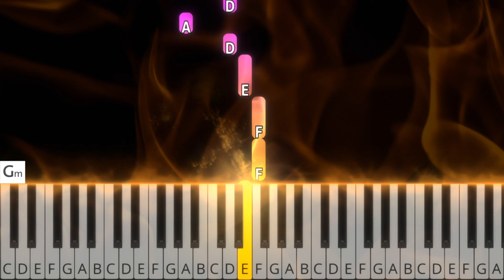Lag BaOmer dance medley. Jewish piano tutorial. מעורב ריקוד ל"ג בעומר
🎼 Lead sheet music

A wonderful collection of 7 best-known LAG BAOMER songs in lead sheet form with chords. In Dm, 4/4

00:00 Lechovod Hatana • לכבוד התנא
01:07 Bar Yochai • בר יוחאי
02:10 V'Amartem Ko Lechoi • ואמרתם כה לחי
02:51  Omar Rabbi Akiva • אמר רבי עקיבא
04:26 Omar Rabbi Akiva Ashreichem •אמר רבי עקיבא אשריכם
05:39 Bar Yochai (Toldos Aaron) • בר יוחאי - תולדות אהרן
07:09 Nigun Miron • ניגון מירון

▶Gear/Software:
SeeMusic
Notion by PreSonus
iPad Pro
Adobe Rush
Roland Fp-80